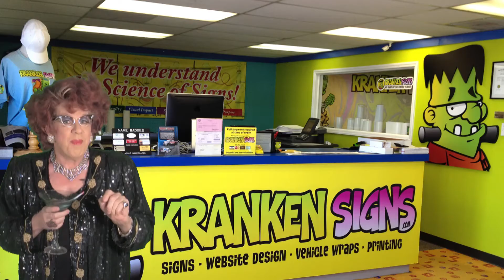Get kranken with a Vehicle Wrap from Kranken Signs!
Get Kranken! Turn your car truck or van into a ROLLING BILLBOARD. Vehicle wraps are the best advertising investment money can buy!